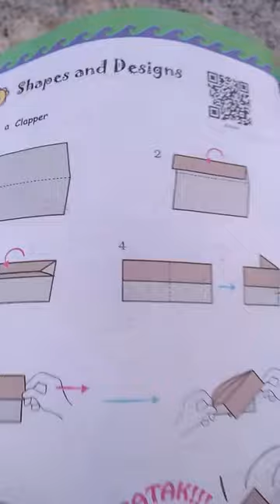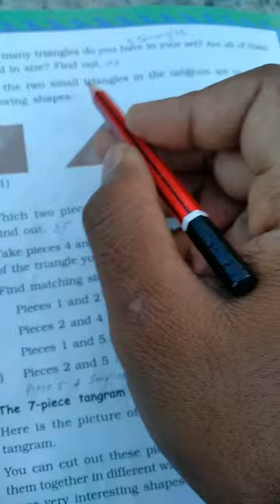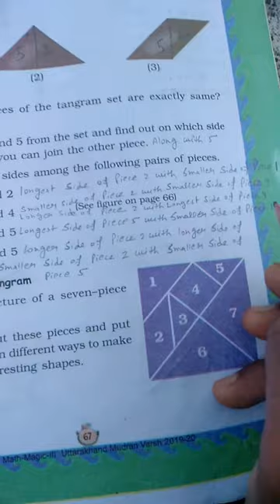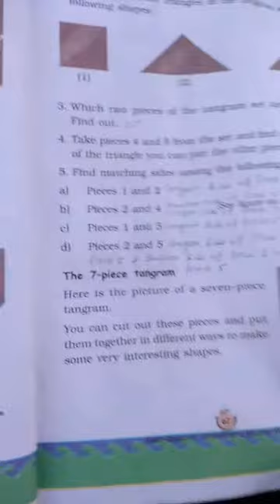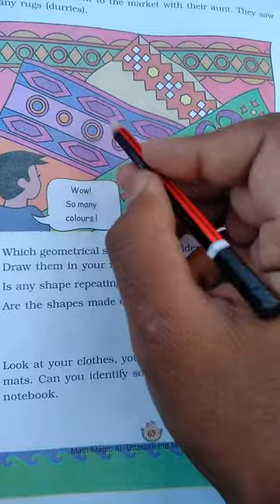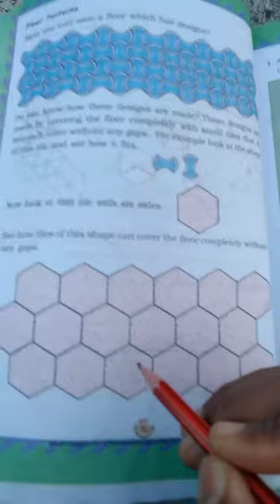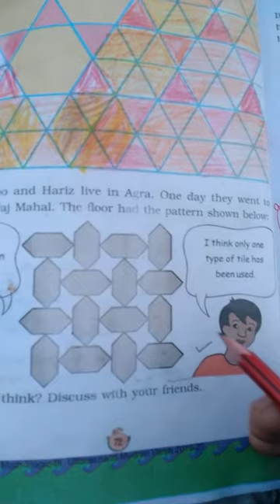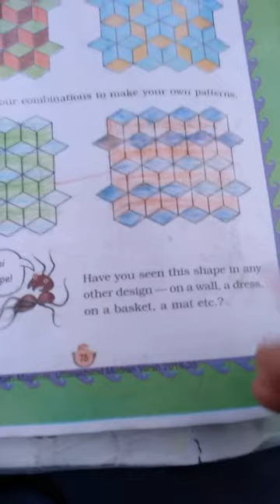MATHS, CLASS-3, CHAPTER-5, PART-4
SHAPES AND DESIGNS